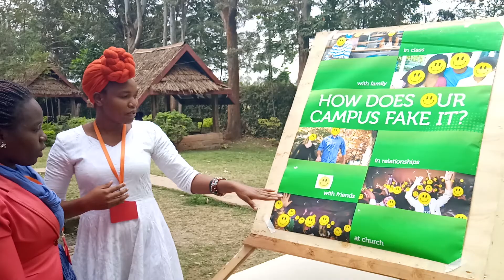My Story || Janet Ndung'u || STEM 2019-2020 | Kitui CUs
Short-Term Experience in Ministry (STEM) Program is the Fellowship of Christian Unions’ (FOCUS) Leadership development program. The running theme is “Developing Leaders, Transforming Lives”. It was launched in 1992 as a follow-up to the FOCUS missions’ conference dubbed Commission Conference, to give fresh graduates an opportunity to serve God in the Universities and Colleges, Church and Society on a short-term basis (one year).
The STEM Staffs 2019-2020 share their experiences and the impact the program had in their lives.